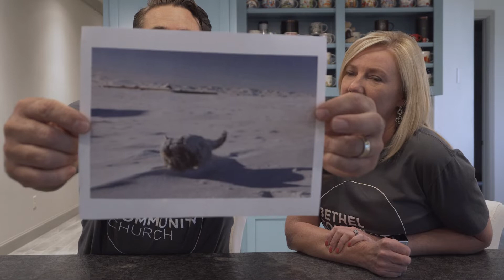Fackage (Food Package) From Mongolia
We received a food package from our strategic partners in Mongolia and wanted to share the experience with you in preparation for our Global Community Week, October 1-7. Check out Ray and Kristi's taste test of some of Mongolias snacks.